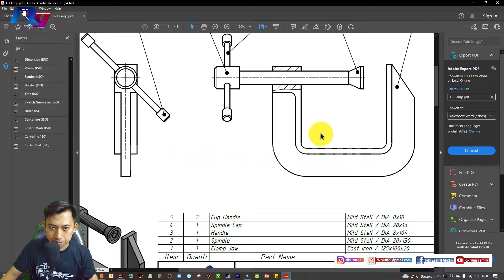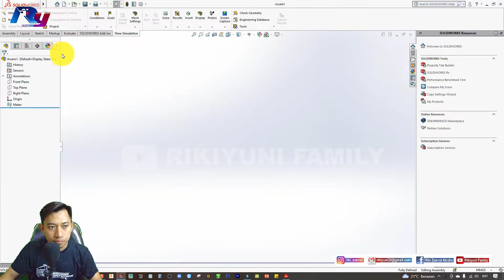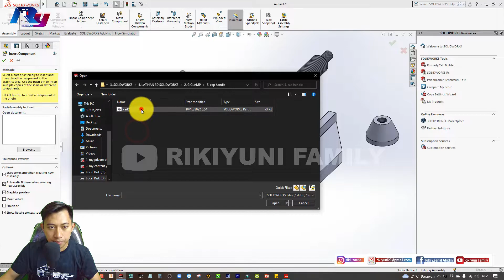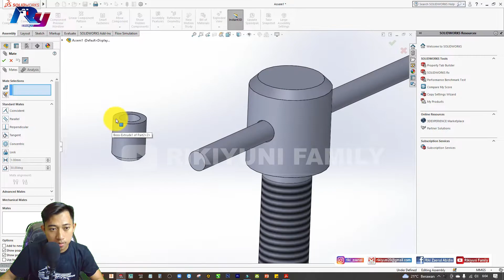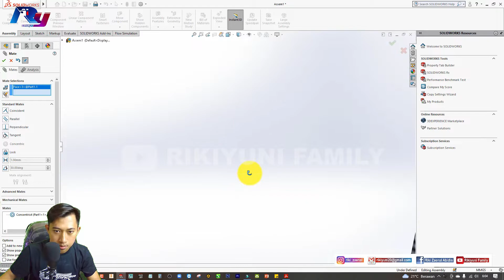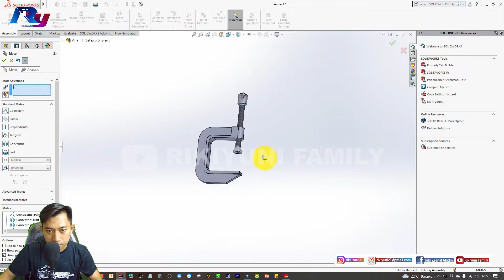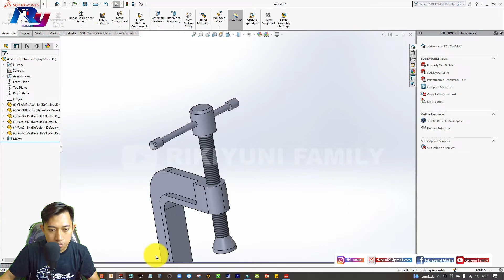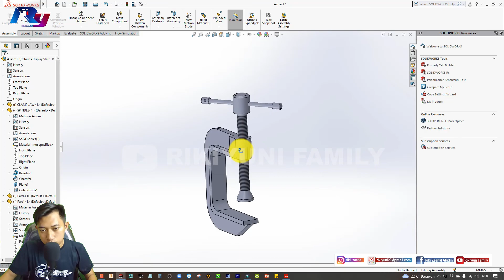SOLIDWORKS | #5 CARA ASSEMBLING BAGIAN G CLAMP | HOW TO ASSEMBLING PARTS OF G CLAMP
Assalamu'alaikum Wr.Wb.

SEMOGA BERMANFAAT :)